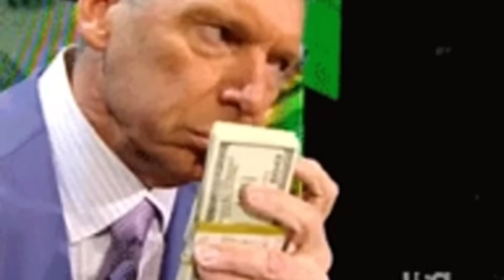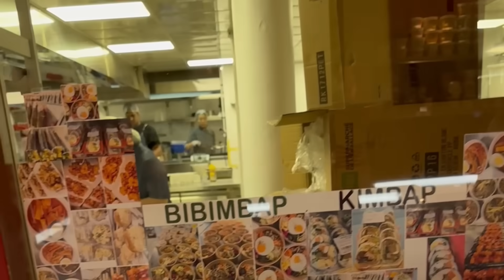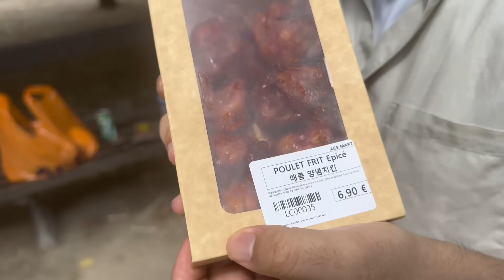CES PLATS CORÉENS SONT CATASTROPHIQUES…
On juge avec KIIBIKI les plats coréens dans les épiceries coréennes 😄